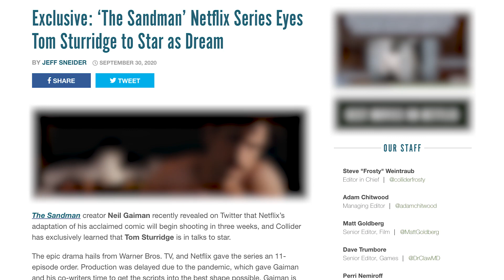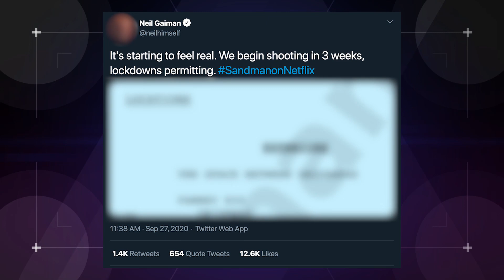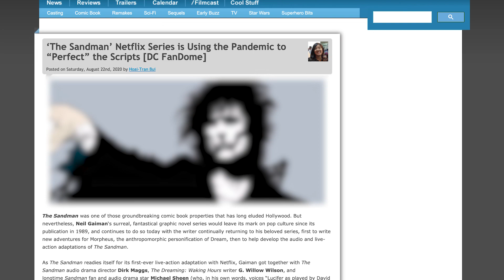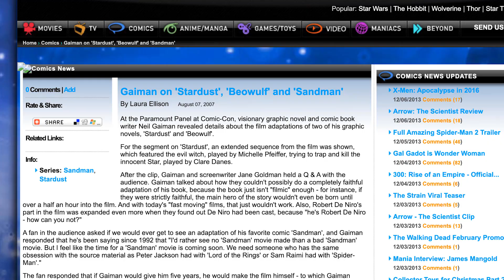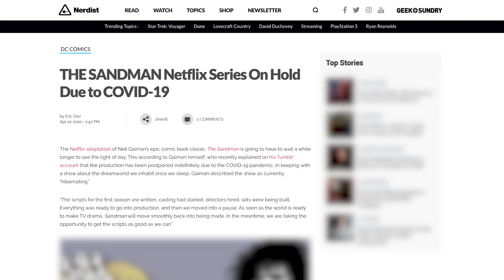Netflix's The Sandman Series Casts Lead (Nerdist News w/ Dan Casey)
Wake up, Sandmaniacs! We've got some major updates about Netflix's adaptation of Neil Gaiman's The Sandman, including when it starts filming and who will be playing the title role. Join Dan Casey on today's Nerdist News to get the inside scoop.